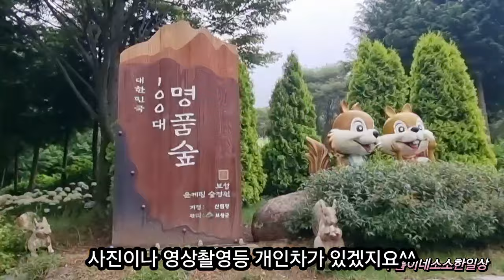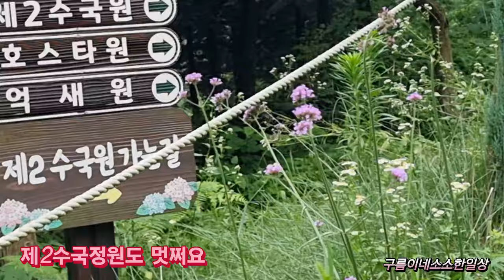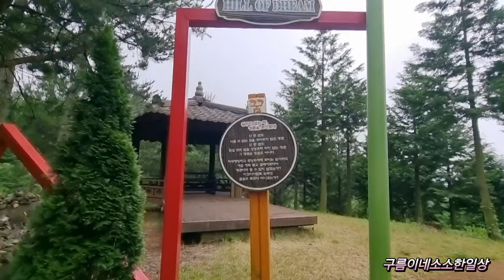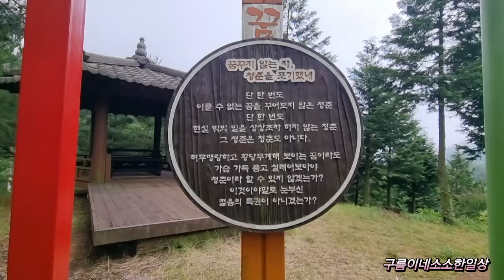아나벨수국이 가장아름다운 데이트코스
아나벨수국이 가장아름다운곳#2024년7월3일촬영분입니다#보성#윤제림입니다#mbn방송된곳#수국#데이트코스#산책하기좋은곳#꽃#수국이 가장아름다운곳#6~7월에가볼만한곳#무료배경음악#이해인곡#추천여행지#전남여행지